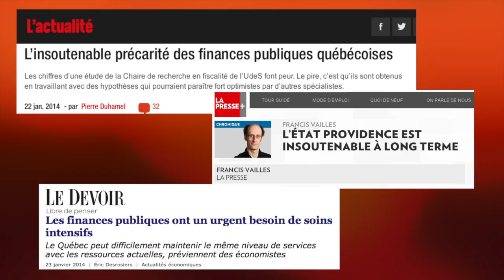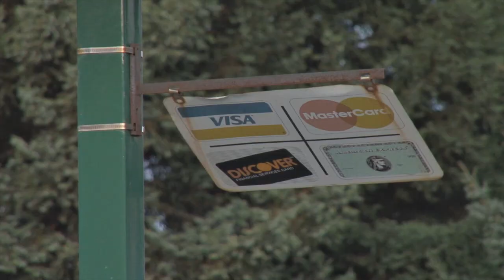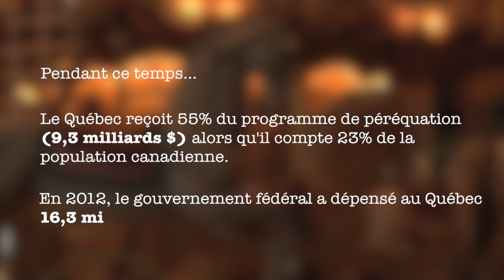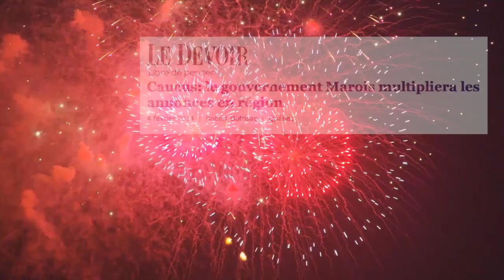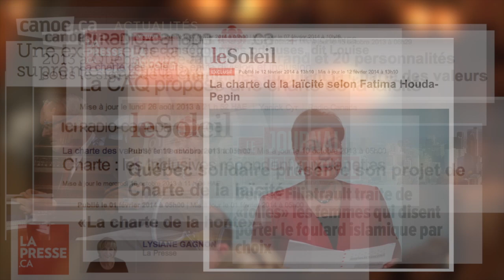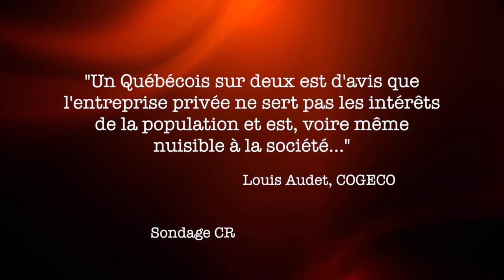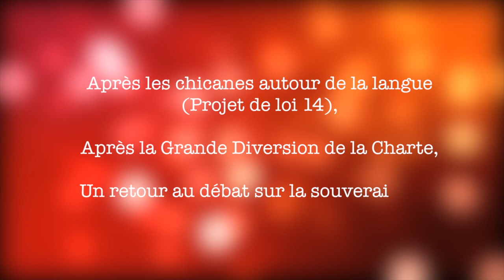Québec dans le rouge - Le film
Un montage réalisé à partir des reportages sur le Québec dans le rouge et des dernières recherches sur la productivité et les finances publiques de la province.